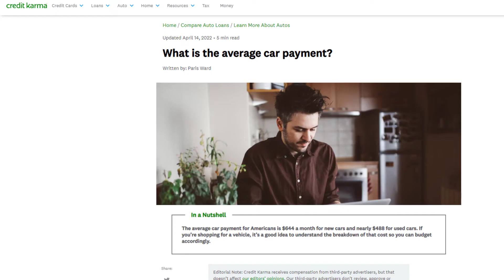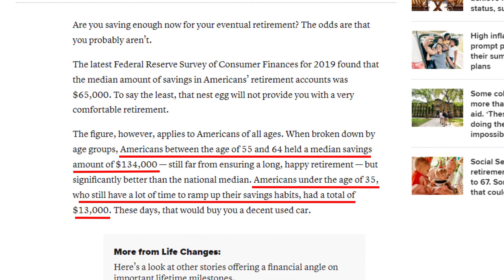How to start SAVING $1000 a MONTH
In this video, I go over how I was able to start saving $1,000 a month. Something I think most people can also do!

Car payments / Auto-loans keep most Americans in debt, and incapable of investing for their future.

I use my own personal examples, to show , it is possible to get out of debt, and start saving and investing quickly.

I also use a compound interest scenario, to show how significant investing $1000 a month can be.

It is more than you probably think!

0:00-Intro
0:30-Stats
1:50-My realization
2:00-Compound interest
2:45-Taking action
3:00-My examples
4:05-Don't do this!
5:28-Going further
5:40-Conclusion